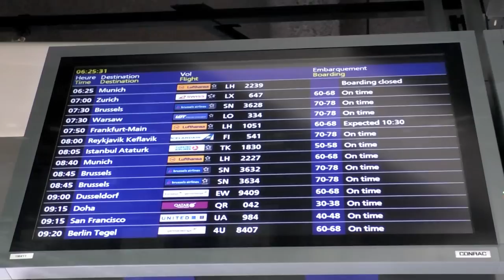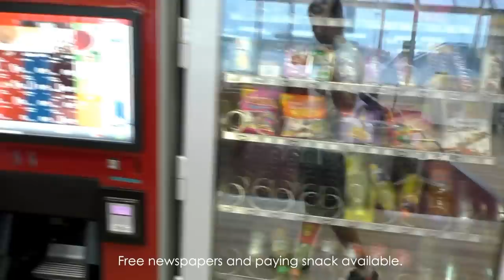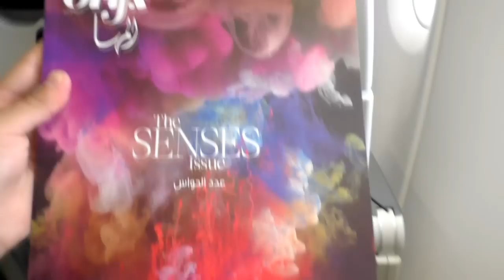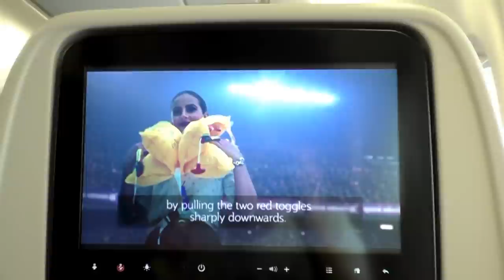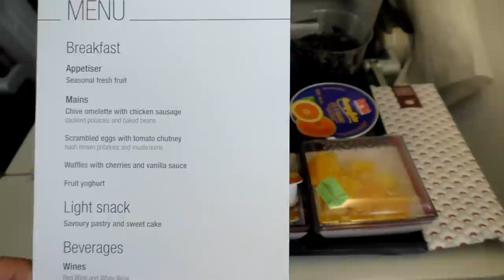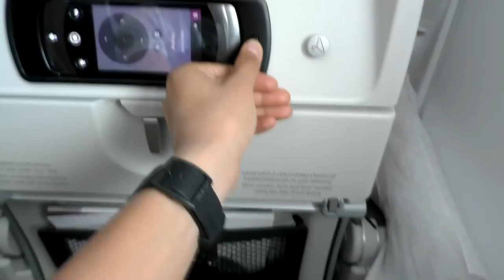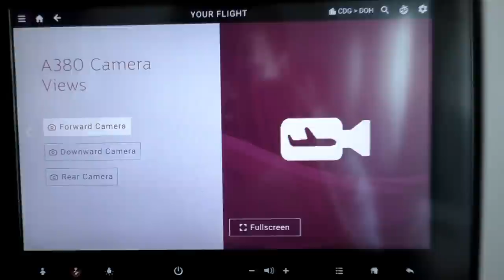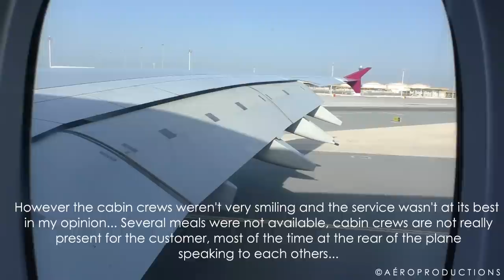Flight Report onboard A380 Qatar Airways (Economy) from Paris CDG to Doha DOH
Today's video is an entire flight report of my last flight between Paris Charles-de-Gaulle airport and Doha Hamad International airport onboard Qatar Airways and the Airbus A380-800!

It was the first time I took this airline and I expected a lot from them! Qatar has been named World Best Airline of 2017 by Skytrax!
It also was my first experience with the giant of Airbus, I was really excitted about that.

To start with Qatar Airways, here is my personnal opinion after the flights (I flew 4 times with them from Paris to Denpasar + flight back to Paris, with connecting flights at Doha, onboard A380, B787 and B77W twice)
The service proposed is correct but not fantastic, the meals aren't always availble even if it's proposed on the menu. Moreover I've been ill for 5 days due to the food they served onboard the 787... That was a good way to start the hollydays!
The cabin crews don't smile a lot and aren't very present for the customers, most of the time at the rear speaking to each others...
Concerning the confort, the A380 is really amazing, the 77W also, but the 787 is awful, very skinny, you feel oppressed...
The entertainment is pretty good on each planes even if the quality of the screen changes a lot from one plane to another! Better on A380 than on 787, 777 is correct.
Th seats are good, even if it's pretty small in economy, even on 77W...

To conclude, the Qatar experience is mixed... The offer is pretty good, but not exceptionnal... I expected more from this airline, and I'm not sure to fly with them another time in economy.
Air France economy class is better, and I don't say that because I'm french :p

- INFORMATION –

Cadet Pilot Air France sharing his love for aviation !

• Ask first if you want to use any of my content!

Airplane's information:

- Aircraft: Airbus A380-861
- Airline: Qatar Ariways
- Registration: A7-APD
- Line number: 160
- First flight: 14/05/2014
- Delivery flight: 23/12/2014
- Seats configuration: F8 C42 W54 Y412
- Engines:   4 x GP7270
- Today's flight: QR42
- From: Paris CDG [LFPG]
- To: Doha Hamad [OTHH]
- Runway departure: 27L
- Runway arrival: 34L
- STD: 09h05
- ATD: 09h47
- ETA: 16h35
- ATA: 16h55

Key moments of the video:

- 06:04 FC Barcelona safety demonstration
- 10:24 Take off from Paris CDG
- 14:26 View on Zurich airport
- 14:48 View on the Alps
- 15:42 Breakfast time
- 19:00 Enterinament and screen test
- 23:14 Start of descent
- 30:16 Landing at Doha